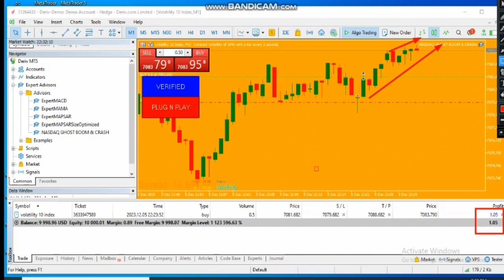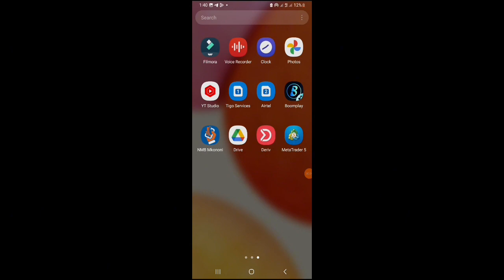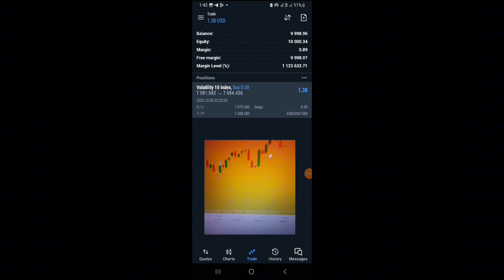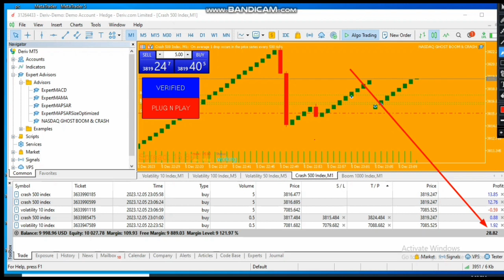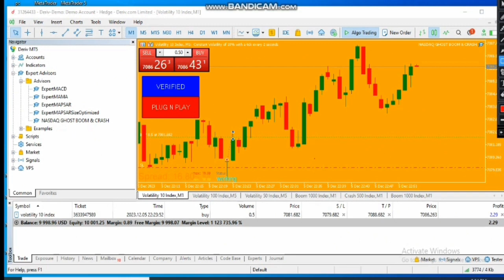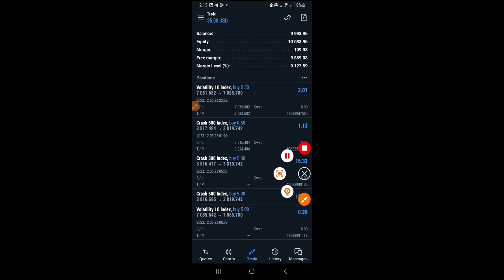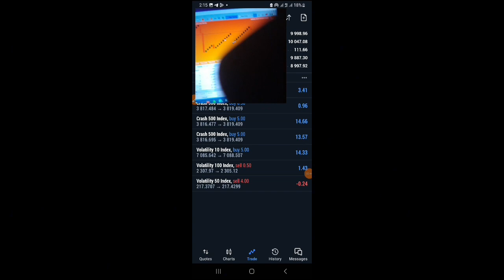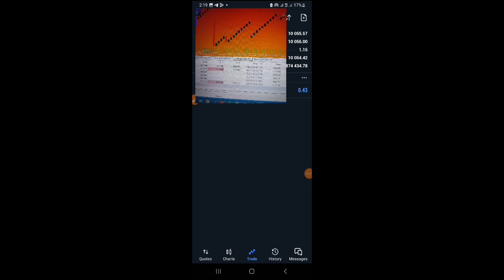PART 2 NASDAQ GHOST BOOM&CRASH ROBOT MT5 DERIV HOW TO INSTALL AND TRADE FOR BEGINNERS 2024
automatically open it and start trading robots 🤖 WELCOME check me if interested